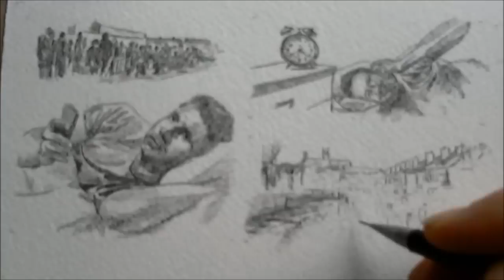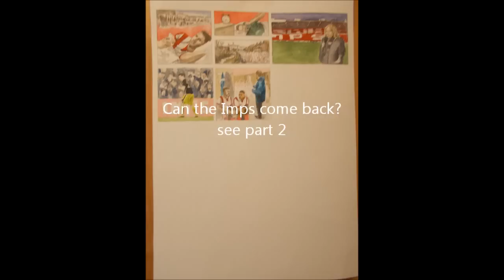Lincoln v Brighton part 1 The 12th Man speed drawing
A painting done in celebration of LCFC FA cup win over Brighton a montage of moments of the day